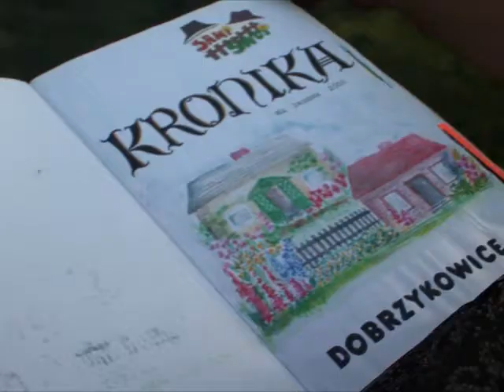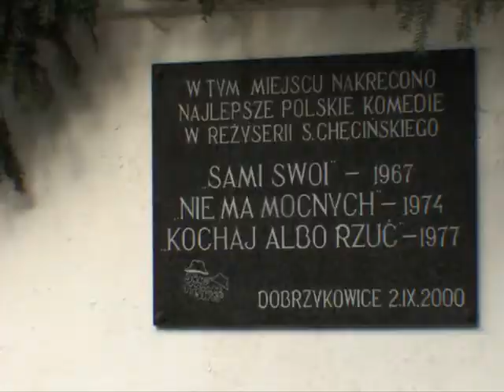reportaż „Nadejszła wiekopomna chwila... czyli Sami Swoi o Swoich" (I)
Na reportaż składają wspomnienia z realizacji filmu „SAMI SWOI„ który był kręcony na terenie Gminy Czernica w 1967 roku. Miejscem szczególnym dla filmu są Dobrzykowice, dlatego drugim wątkiem reportażu jest „Festyn SAMI SWOI„ którego VIII-ma już edycja odbyła się 27 i 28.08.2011 roku w Dobrzykowicach. To właśnie w Dobrzykowicach stoją nadal domy Pawlaka i Kargula, a podczas Festynu  (zawsze w ostatni weekend wakacji) można spotkać aktorów grających w filmie „Sami Swoi. Na ostatnim Festynie gościliśmy: Jerzego Janeczka (Witia), Ilonę Kuśmierską (Jadźka), Henryka Talara (Ksiądz), Irenę Karel (Pasażerka) oraz producenta filmu Jerzego Rutowicza i Izę Rutowicz (kostiumy). Gościem Specjalnym każdego Festynu jest reżyser Sylwester Chęciński. Na bogaty program Festynu składają się występy zespołów promujących kulturę Kresów Wschodnich, są programy dla dzieci i występy dzieci ze Szkoły Podstawowej w Dobrzykowicach, a na telebimie można obejrzeć fragmenty „Samych Swoich"  i „Nie ma mocnych„. Gwiazdą ostatniego Festynu był zespół „Gang Marcela". Patronat nad imprezą objął Urząd Marszałkowski Województwa Dolnośląskiego. Patronami Medialnymi była Telewizja Wrocław i Gazeta Wrocławska.

Wywiadów w reportażu udzielają:
SYLWESTER CHĘCIŃSKI- twórca i reżyser „Sagi Rodów Pawlaków i Karguli
HALINA POPIOŁEK- pomysłodawczyni i jednocześnie organizatorka Festynu SAMI SWOI
STEFAN DĘBSKI- Wójt Gminy Czernica
TADEUSZ DALECKI- obecny właściciel domu filmowego Kargula

Zapraszamy na IX Festyn "Sami Swoi„ w Dobrzykowicach 25 i 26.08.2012 roku!